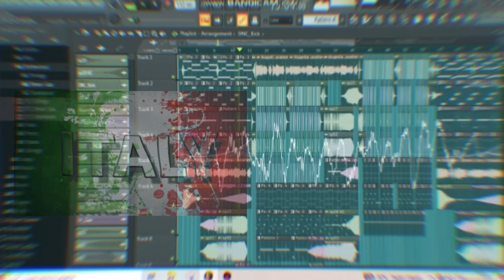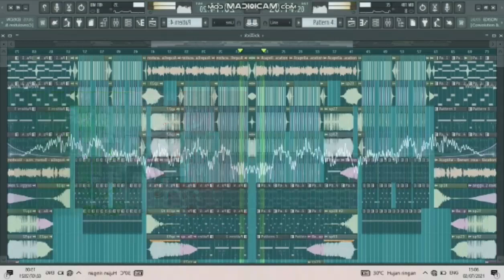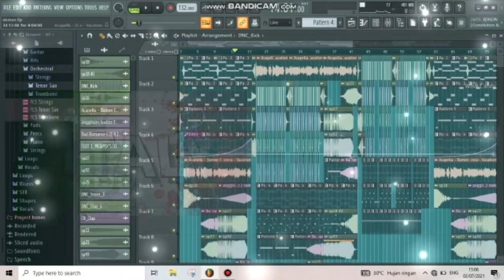Dj Italia Spesial Juara 1🎶!! Dj Euro 2021 Simple Funky Full Bass Bongkar🔥